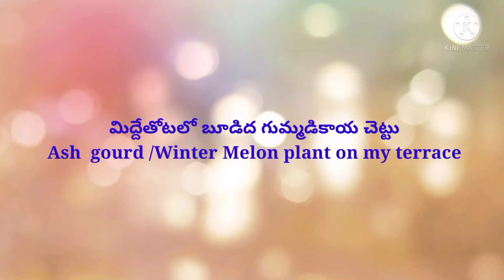181#VanajaNag# బూడిద గుమ్మడికాయ చెట్టు/ Ash gourd creaper on my Terrace